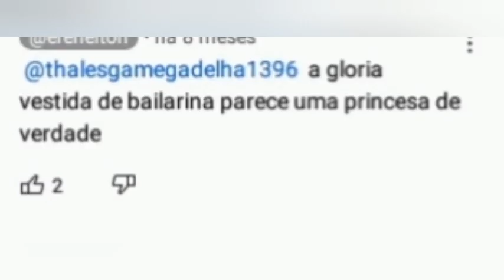31 de agosto de 2024